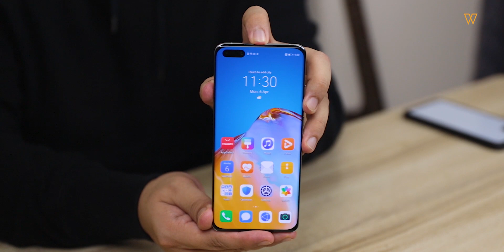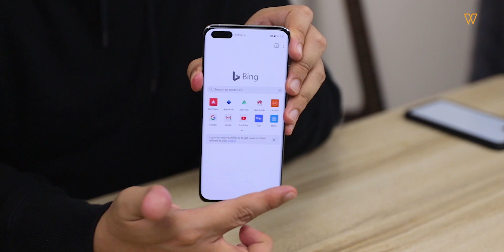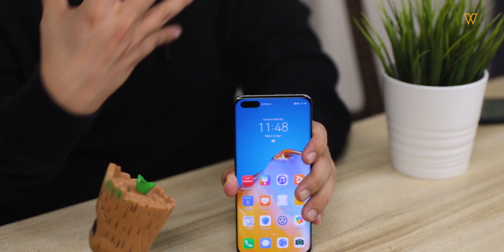Unboxing Huawei P40 Pro, Peranti Raja Fotografi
Baru-baru ini Huawei Malaysia turut tidak ketinggalan untuk melancarkan barisan peranti flagship mereka iaitu siri P40.

Menggunakan cip pemprosessan Kirin 990, RAM 8GB, storan dalaman 256GB dan dimuatkan kapasiti bateri sebesar 4200mAh + 40W

Apa menarik yang Huawei bawakan pada peranti flagship mereka kali ini, mari tonton segmen Unboxing bersama Afiq.

Harga rasmi : RM 3899 (Huawei P40 Pro)